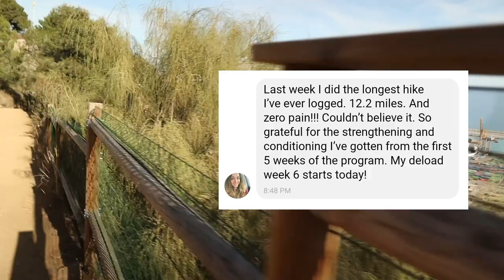3 Beginner Knee Strength Exercises for Hikers, Skiers & Climbers [No Equipment]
I share 3 of my favourite exercises for strengthening the knees! These require no equipment so you can do them at home or out in nature! All these moves are taken from my training program Mountain Proof Knees which you can check out